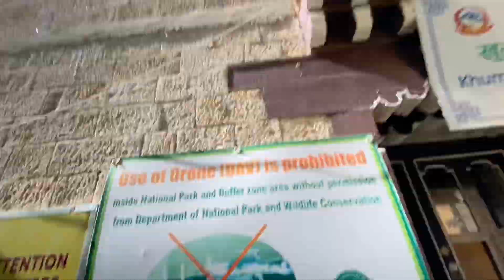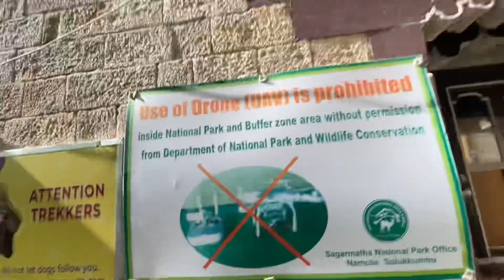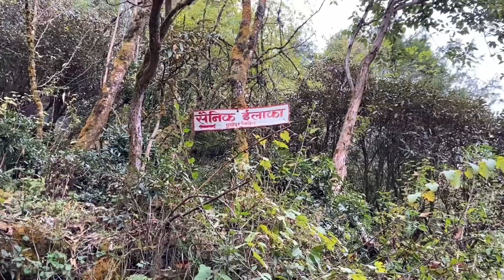The Mt Khumbila (The goddess of Khumbu )UTS vlog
Join us on an epic adventure as we did The Everest based camp trekking  .It’s Last day of the trek we are returning to Lukla village through the village of jorsalea,manjo,thadokhosi,,lukla,chaurikharka,ghat with lots of trekkers .On the way we see checkpoints,Mountain and world most dangerous airport of lukla and cross suspension bridge . If you are new for this place don’t forget to check all videos and details
If you guys are looking for a opportunity of visit All Over the Nepal UTS vlog is the place to Know more if you are planning to do trekking,Clambing Sherpa are Ready Just Contact Us link on bio 🙏

Starting point :Namche 4300m
Distance:I made 19km a day
Destination :Lukla village 2800m
Check post :Namchea 4300m
                     :Manjo 2600m
                     :Lukla 2800M
Lunch : thadokosi 2600m
Document needs: trekking card and permit